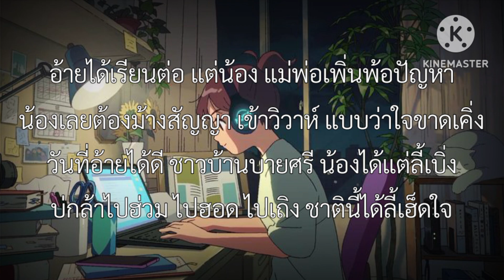ผาแดงของน้อง - ต่าย อรทัย (เนื้อเพลง)